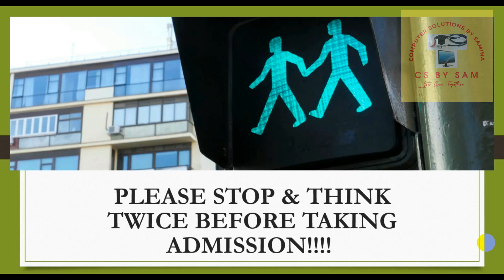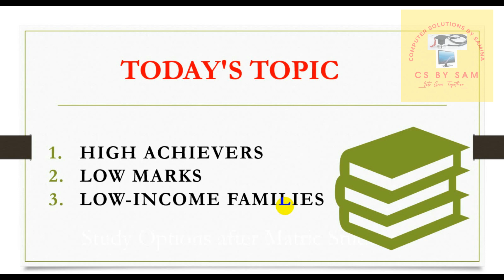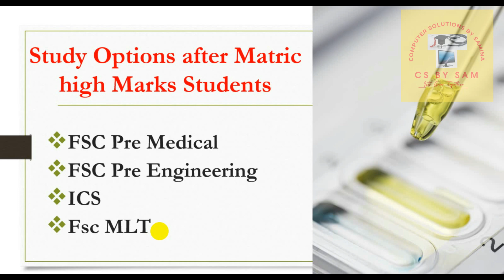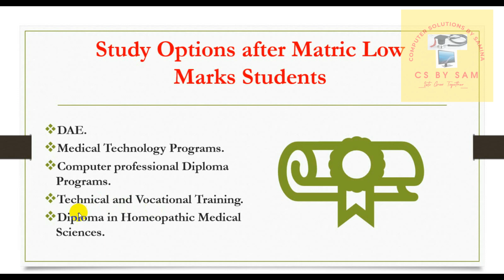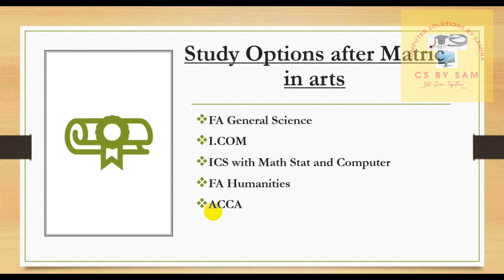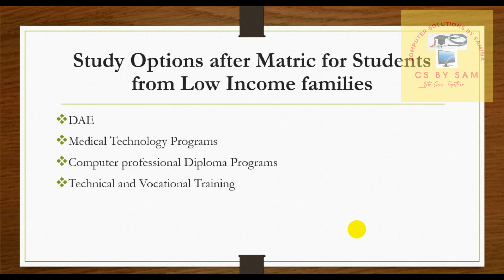career after result class 10,field after matric ka result, matric pass kare ke kia kerna chaiye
ADMISSION AFTER MATRIC RESULT , BEST FIELD FOR STUDENTS AFTER CLASS 10
What to do after 10th Class in Pakistan - After Matric Fields in Pakistan